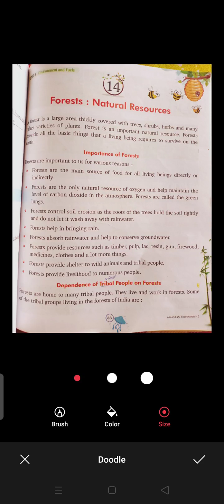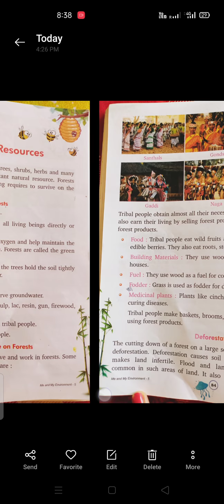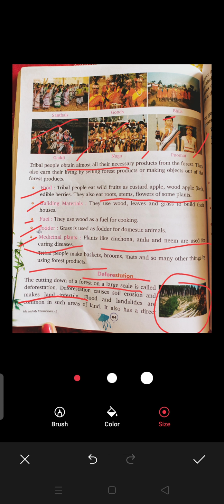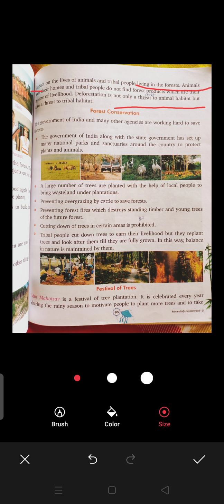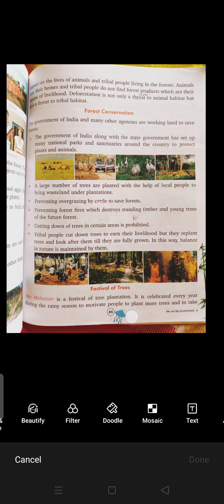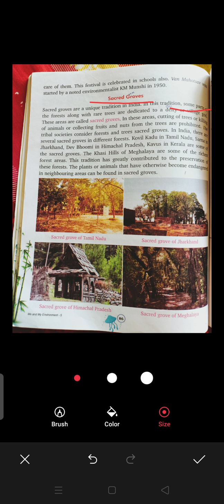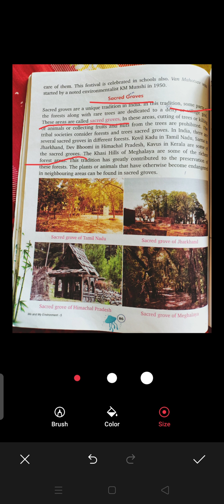Class -5/ EVS/ Forests : Natural Resources